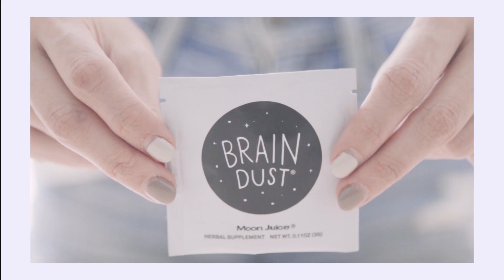Avocado Cashew No Bake Cheesecake | Cheers to Healthy Fats!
I'm collaborating with Windflower Florist on this second recipe! Learn how to make these simple Avocado Cashew No Bake Cheesecake and indulge in a slice of healthy good fats! They are dairy-free and gluten-free!

Filmed by:
Nothinglikeviolet productions

Graphics by:
Artlay Studio

Edited by:
Ally @poutandchow

Videography @nothinglikeviolet
Floral @windflowerflorist